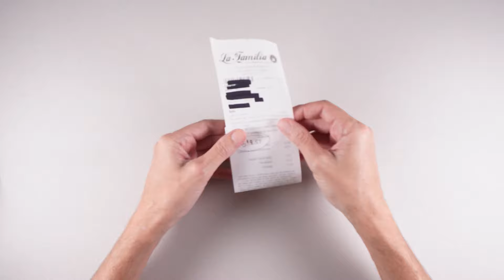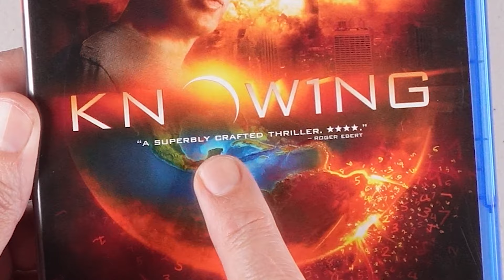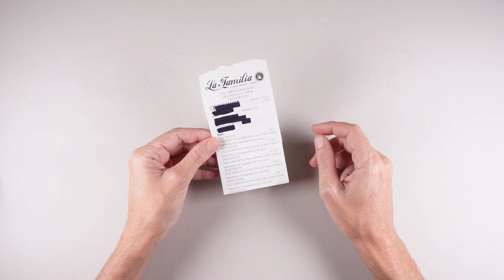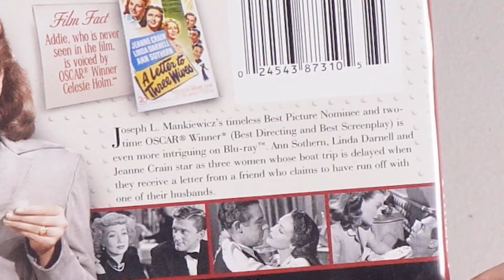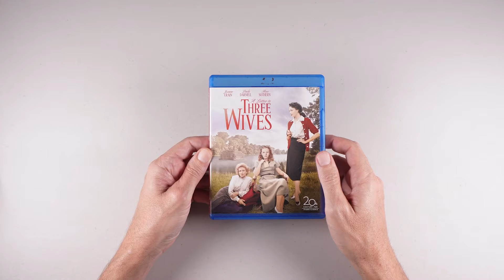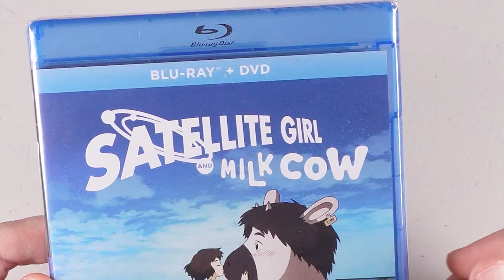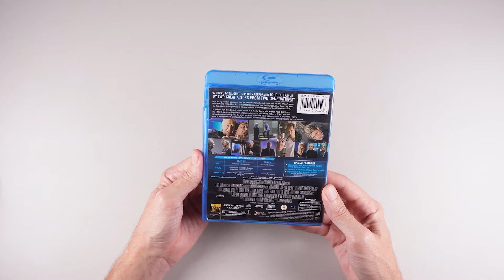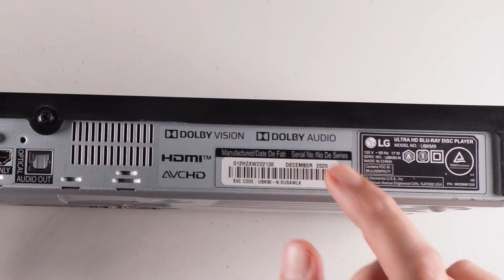You won't believe what I paid for this 4K player at the PAWN SHOP! This Blu-ray haul paid for itself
Bandit walks you through a recent blu-ray pawn shop haul, why he bought what he bought, what they are valued at (based on recent eBay sold listings with similar condition), and more.

Blu-ray Bandit is an educational channel for blu-ray hunters. Pawn shops, eBay buys, thrift store searches - buying and selling - I cover it all. Have a question?

* All estimated values are Bandit's best guess based on eBay recently sold listing searches on the day of video filming. These values can and will change over time and are for illustrative purposes only.